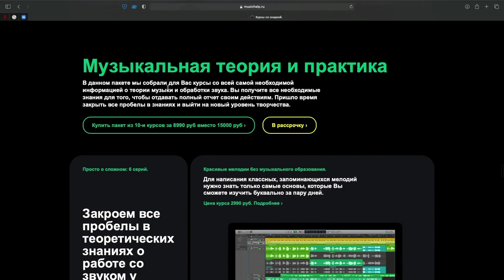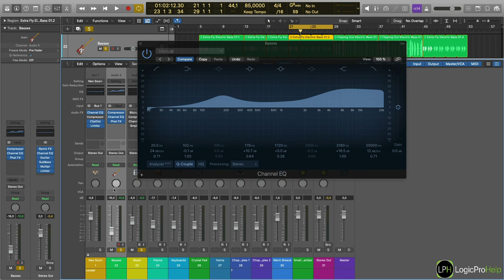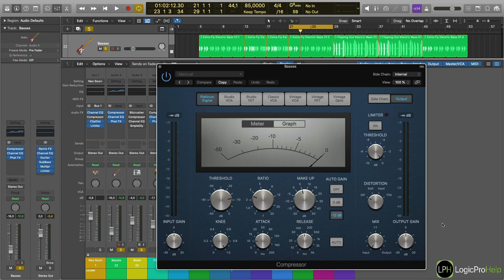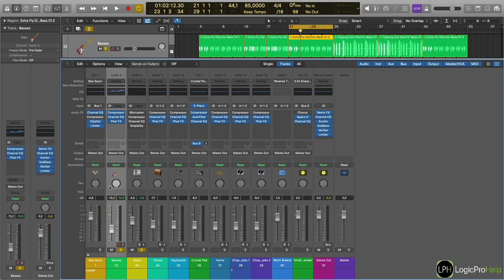Продвинутый курс 7. Урок 2: Маршрутизация сигнала [Logic Pro Help]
Продвинутый курс 7. Урок 2: Маршрутизация сигнала.
Цена курса — 990 рублей. Остальные 15 уроков из этого курса

В курсе Вы узнаете:
• о настройке микшера под свои нужды;
• как работать с шинами;
• как создавать AUX каналы;
• для чего нужны VCA фейдеры;
• как пользоваться функцией Sends on faders;
• как использовать внешний контроллер для работы с микшером.